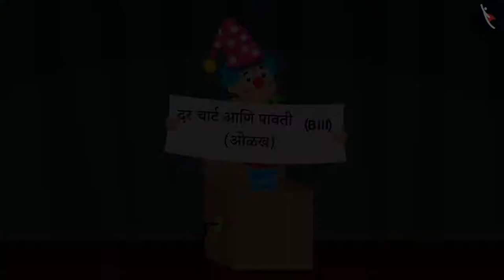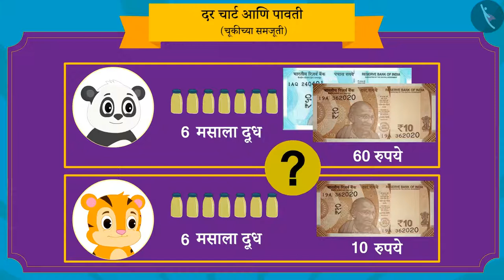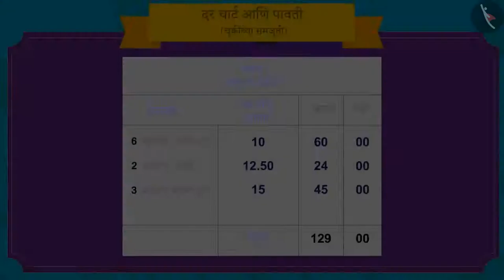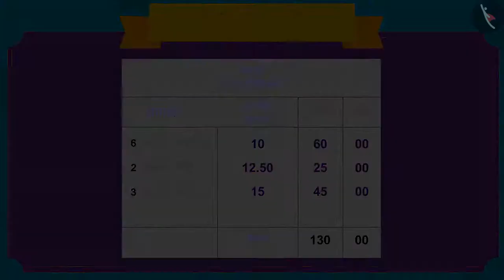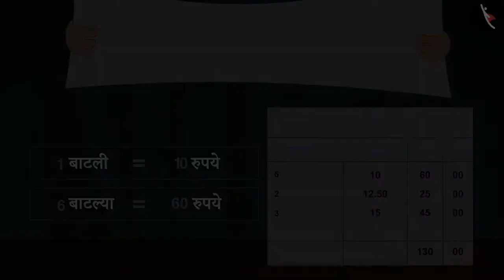दरपत्रक आणि पावती|Part 3/3|Rate charts and Bills|Marathi|Class 3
दरपत्रक आणि पावती|Part 3/3|Rate charts and Bills|Marathi|Class 3 | पैसे | कक्षा 3 | NCERT | रूपये आणि पैसे

Rate charts and Bills | Money | Grade 3 | NCERT | Rupee and Paisa

Welcome to part 3 of Rate charts and Bills. In this video, we will discuss various misconceptions and/or common errors related to Rate charts and Bills.